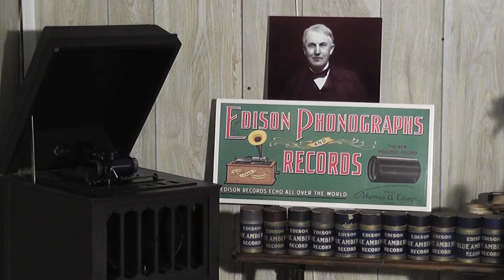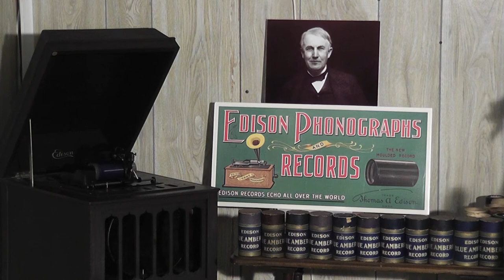Edison blue amberol cylinder 2195 - Bonnie Scotland Medley (xylophone) by Charles Daab